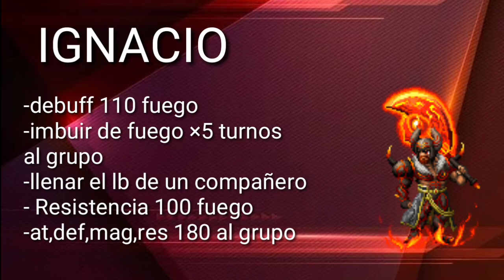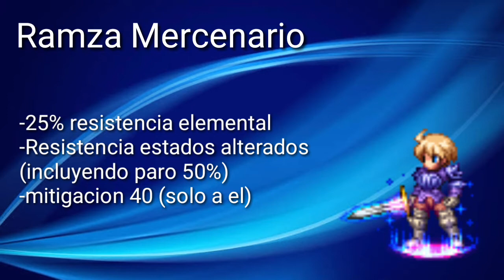Neo-Vision ffbe (final fantasy brave Exvius)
Neo-vision